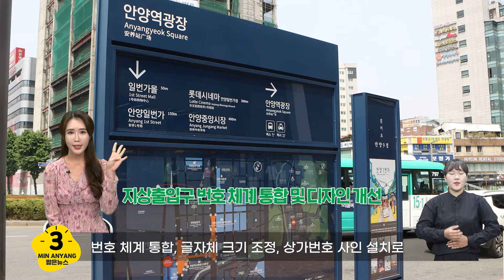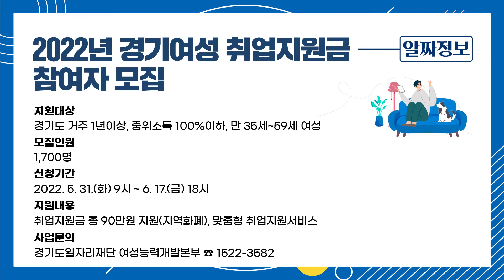유니버설 디자인이 적용된 안양역 일원!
많이 기다리셨죠~?
각 동에서 주민자치센터 프로그램이 개강 준비를
하고있다는 소식이 들려오는데요! 💌
동별로 시설 보수 및 수강생 접수 절차를 거쳐
7월에 개강하오니 많은 관심 부탁드립니다~

🎥 방영내용
  - 제36회 안양단오제
  - 안양역~진흥육교․일번가몰 공공디자인 사업

올바른 걷기교육과 운동을 통해 스트레스 해소,
체력강화를 할 수 있는 건강워킹교실을 소개합니다. 🚶‍♂️🏃‍♂️
안양시민 누구나 참여하실 수 있고요.
신청문의는 동안구보건소 건강증진과
☎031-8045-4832로 문의하시기 바랍니다!